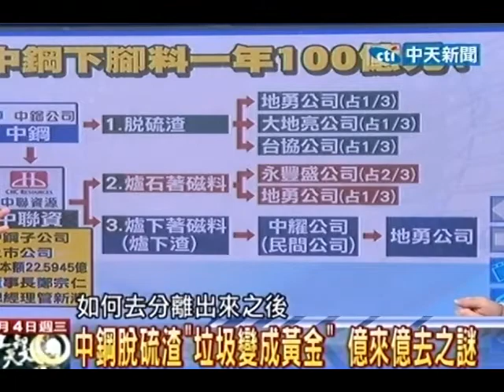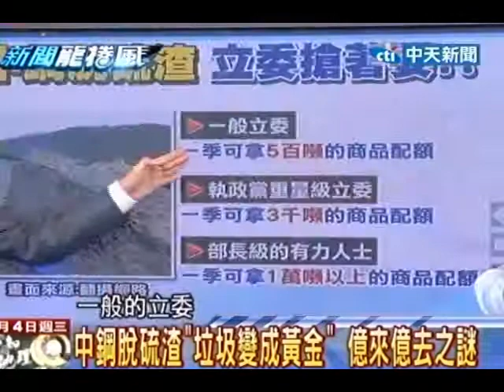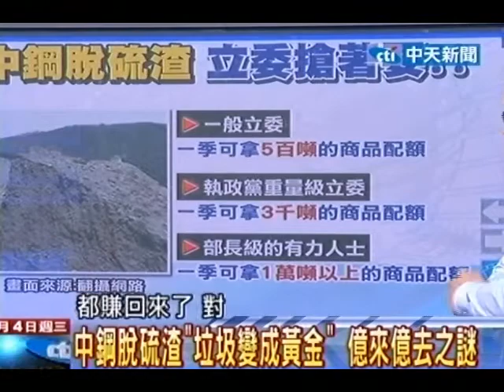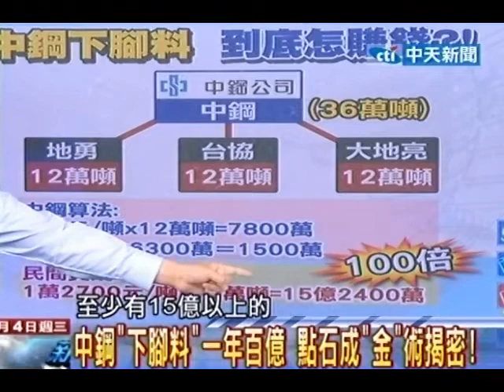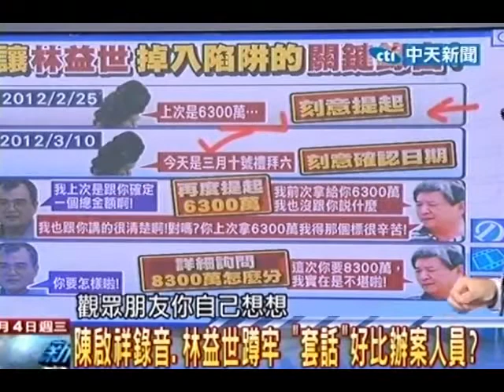20120704新聞龍捲風(1/4)》中鋼脫硫渣「垃圾變黃金」 億來億去之謎